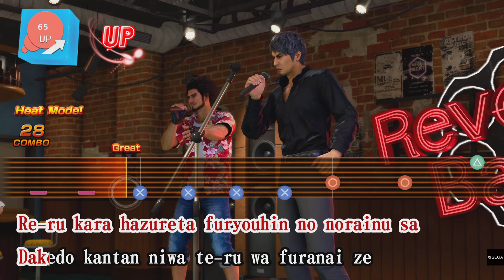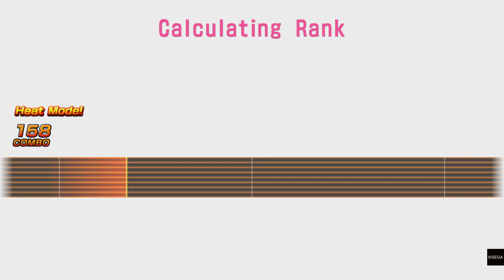Like a Dragon: Infinite Wealth - Judgement - Shinpan - (Perfect Score - 100) (Kiryu)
Romaji Lyrics:

Reeru kara hazureta
Furyouhin no norainu sa
Da kedo kantan ni wa
Teeru wa furanai ze

Iesu man ni
Narisobireta
(Woah oh oh, woah oh, we are bad boys)
Waru ni nokosareta
NO to iu na no
JUSTICE

WOW, BREAKIN' THE LAW
BREAKIN’ THE WORLD kowase
(Breaking the world)
Kirisake TENDERNESS

WOW, BREAKIN' THE RULE
Roppou zensho ja shibarenai
(Breaking the world)
Hanran bunshi sa

Furiageta
Nigiri kobushi ga oretachi no
JUDGEMENT